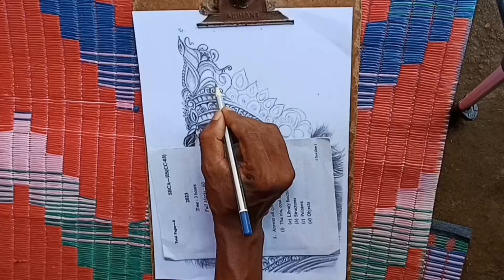How To Draw Maa Durga Face Pencil Sketch For Beginners Step By Step//durgapuja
Credit :-- If I have in this video some YouTube data (background music etc 1..). so I give the credit of respected owners and thank you so much for providing the data.i you feel bad please first contact me and after take any action.

NOTE : -- all content used is copyright to Lochan art official.
                                thanks so much all of you.